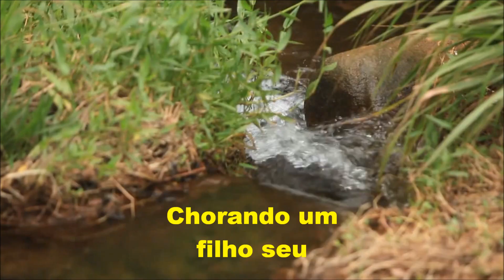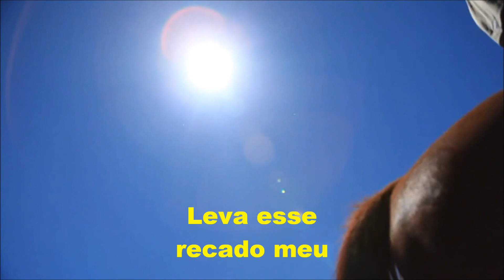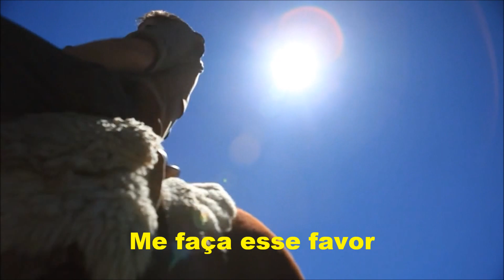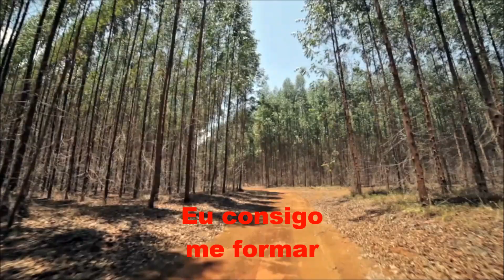CAMINHEIRO (letra e vídeo) com ROMEU GOMES, vídeo MOACIR SILVEIRA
Gravada e regravada pelos maiores nomes da música popular brasileira, a música "Caminheiro", de Noé Eustáquio Borges, se tornou um verdadeiro clássico do gênero sertanejo. Ela retrata a vida de um morador de interior que, obrigado a deixar o seu rincão natal, migra para a capital em busca de melhores oportunidades na vida. A vida longe de casa não impede suas lembranças e seus pensamentos sempre voltados para os valores familiares, em especial de sua mãe querida.  É um retrato do grande êxodo rural a que muitos jovens são submetidos quando se dirigem aos grandes centros visando concluir os estudos. Em tempos de comunicações precárias, somente os caminheiros é que acabavam sendo portadores de recados semelhantes que eram levados em forma de um favor ao solicitante. Na voz de Romeu Gomes, com arranjos de Mário Henrique e gravação do Estúdio Melodia de Uberaba, MG, você revê agora:

(Here's the best of Brazilian music in lyrics and video.)

Caminheiro

   De: Noé Eustáquio Borges

Caminheiro que lá vai indo
Pro rumo da minha terra
Por favor faça parada
Na casa branca da serra
Ali mora uma velhinha
Chorando um filho seu
Essa velha é minha mãe
E o seu filho sou eu
Vai caminheiro
leva esse recado meu
Por favor diga pra mãe
Zelar bem do que é meu
Cuidar bem do meu cavalo
Que o finado pai me deu
Do meu cachorro campeiro
Meu galo índio brigador
Minha velha espingarda
E o violão chorador
Vai caminheiro
Me faça esse favor
Caminheiro diga pra mãe
Para não se preocupar
Se Deus quiser este ano
Eu consigo me formar
Eu pegando meu diploma
Vou trazer ela pra cá
Mas se eu for mal nos estudos
Vou deixar tudo e volto pra lá
Oi caminheiro
Não esqueça de avisar